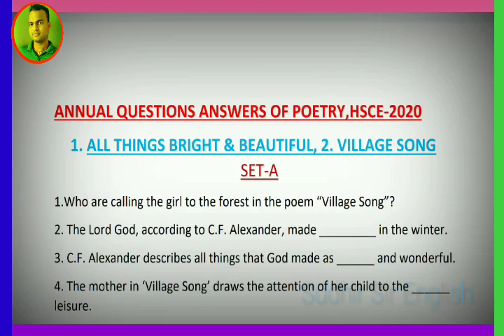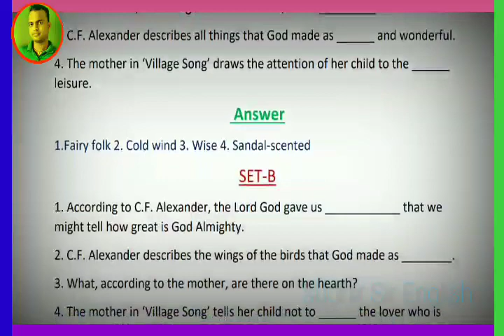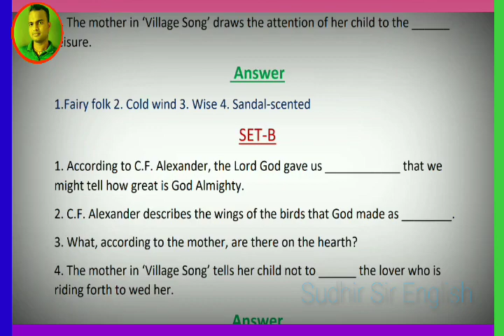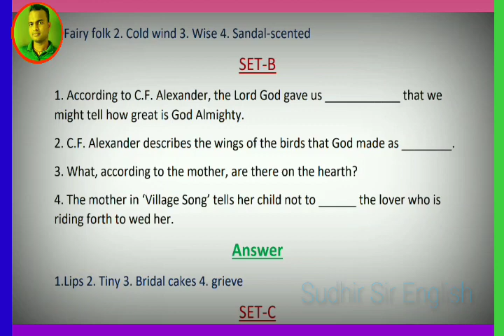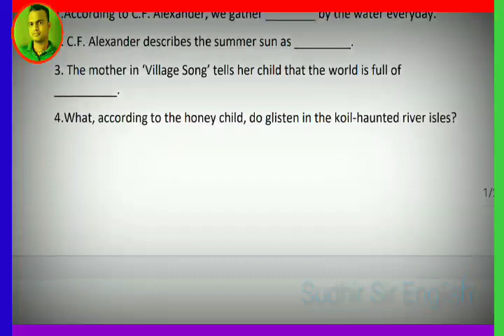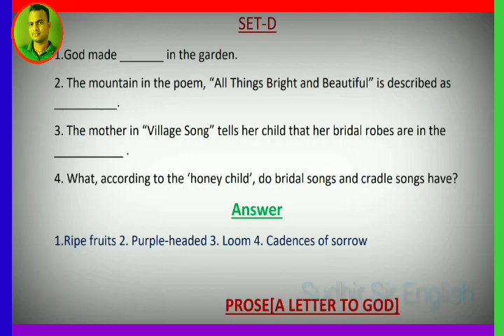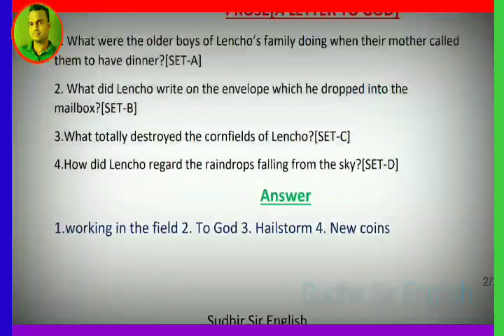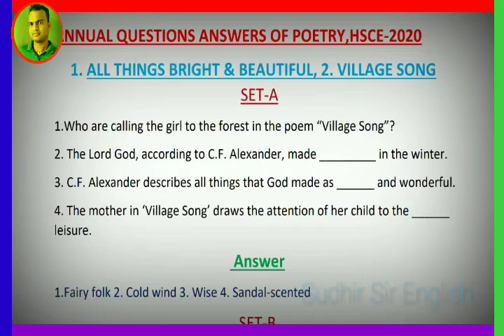🔴2020-HSCE[BOARD] QUESTIONS & ANSWERS, FROM POETRY AND PROSE(4 SETS), IMPORTANT VIDEO FOR STUDENTS